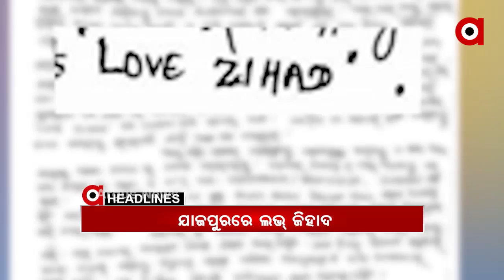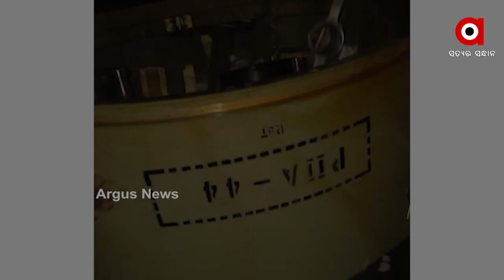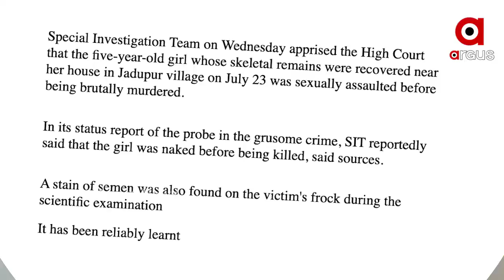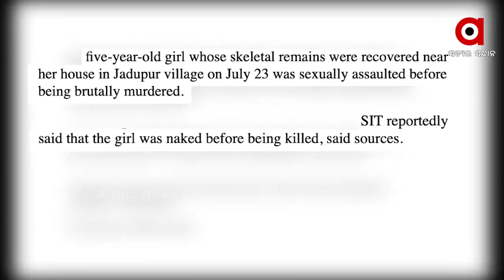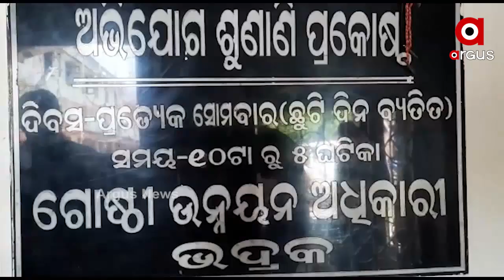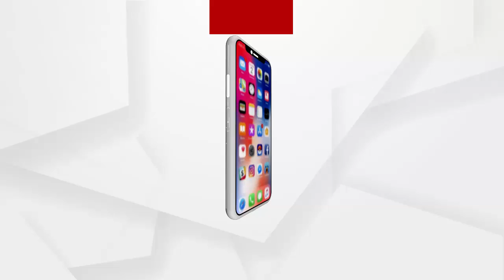Argus Update News 9Am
ବନ୍ଧୁକ ମୁନରେ ଝାମ୍ପି ନେଲେ 15 ଲକ୍ଷ ଟଙ୍କା...
ସରିଲା ବିଧାୟକ ପ୍ରଦୀପ ପାଣିଗ୍ରାହୀଙ୍କ ରିମାଣ୍ଡ ଅବଧି...
ବାହାରକୁ କେମିତି ଆସିଲା ବନ୍ଦ ଲଫାଫାର SIT ରିପୋର୍ଟ...
ସଂଖ୍ୟା ବଳରେ ହଜିଯିବ କି ପରୀ ହତ୍ୟା ମାମଲା..
ଯୁବତୀଙ୍କୁ ଅପହରଣ ପରେ ନିର୍ଯାତନା... ପୁଣି ଲେଉଟିବ ଶୀତ...
ଭାରତ-ଅଷ୍ଟ୍ରେଲିଆ ପ୍ରଥମ ଟେଷ୍ଟ...